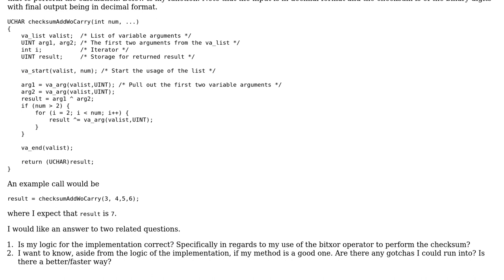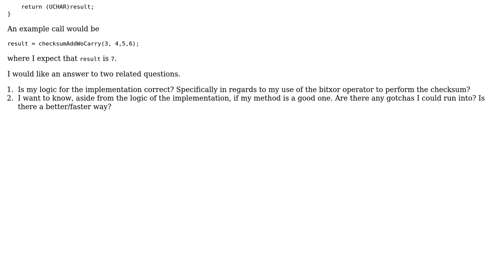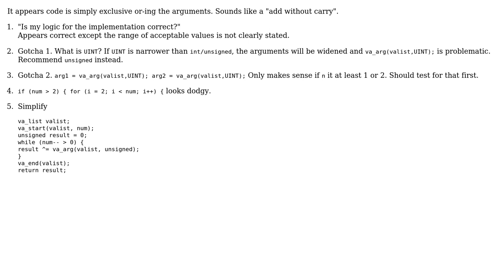Implementing checksum add without carry in C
With thanks & praise to God, and with thanks to the many people who have made this project possible! | Content (except music & images) licensed under CC BY-SA | Music | Images & others | With thanks to user zephyr user chux - Reinstate Monica user 200_success and the Stack Exchange Network Trademarks are property of their respective owners. You are responsible for your own actions.